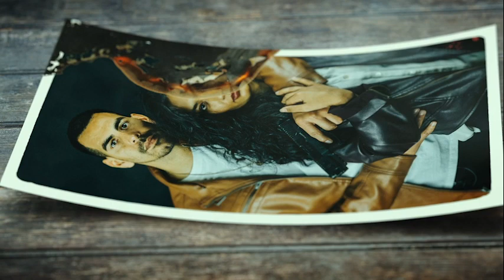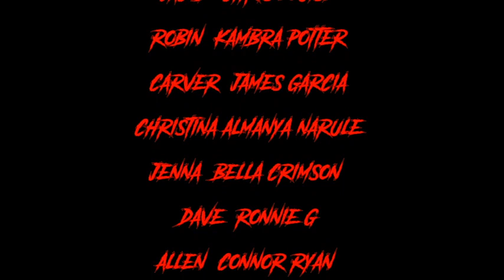Torture For Two